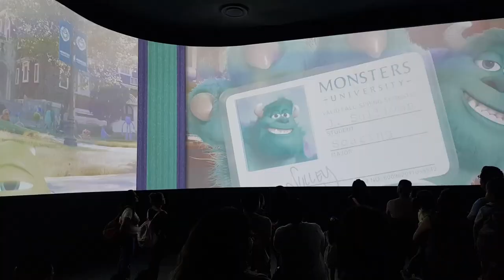¡VISITAMOS MUNDO PIXAR! Explorando los Espacios de tus Películas Favoritas de Pixar 🎬✨mundopixar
¡Hola a todos! 🎉 Hoy estamos muy emocionados de llevarlos con nosotros en una visita mágica a MUNDO PIXAR.

🌟 Acompáñanos mientras exploramos los increíbles espacios y escenarios de las películas más famosas de Pixar. Desde ToyStory hasta Coco, ¡descubre todos los detalles y sorpresas que Mundo Pixar tiene para ofrecer!

🌟 Lo que encontrarás en este video:
Recorrido por Mundo Pixar: Un tour completo por los espacios dedicados a las películas más icónicas de Pixar.
Escenarios y Atracciones: Detalles de los escenarios y atracciones temáticas de cada película.
Interacciones con los Personajes: Momentos especiales con tus personajes favoritos de Pixar.
Sorpresas y Reacciones: Nuestras reacciones y las sorpresas que encontramos en el camino.

🎬 Películas Destacadas:
Toy Story
Monsters, Inc.
Buscando a Nemo
Cars
Ratatouille
Up
Coco